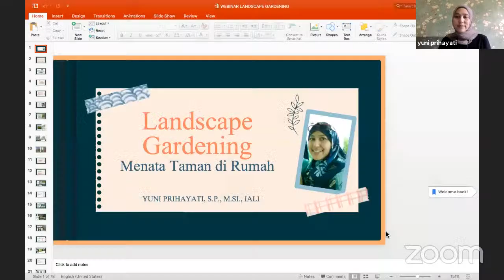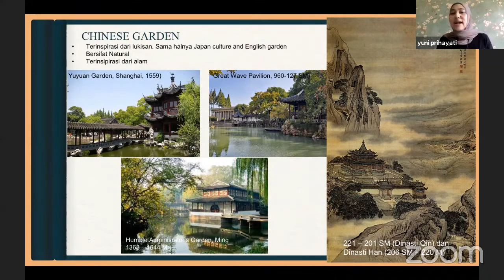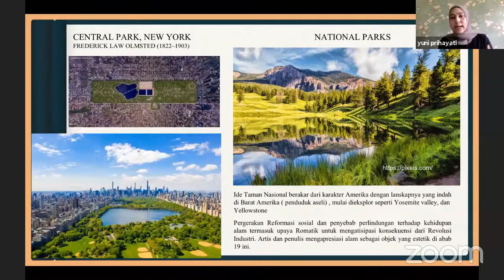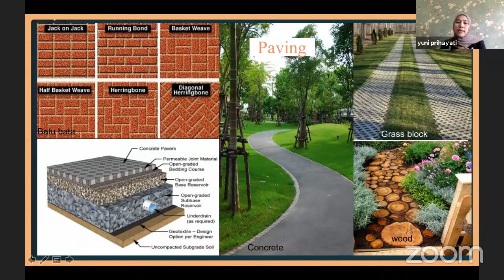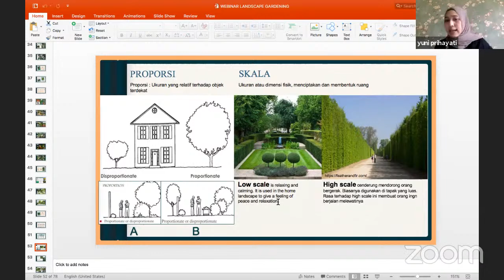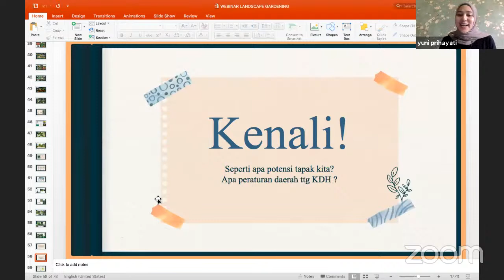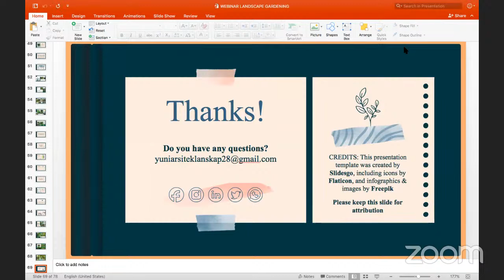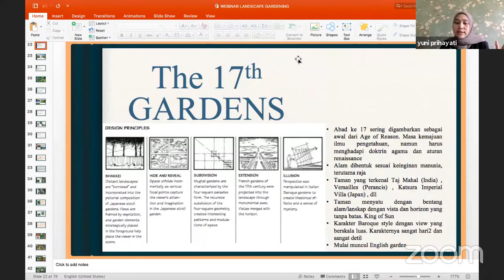Landscape Gardening: Menata Taman di Rumah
Taman di halaman rumah adalah sumber oksigen dan penyejuk bagi penghuni rumah. Bagaimana menata taman itu agar fungsinya dapat tercapai?